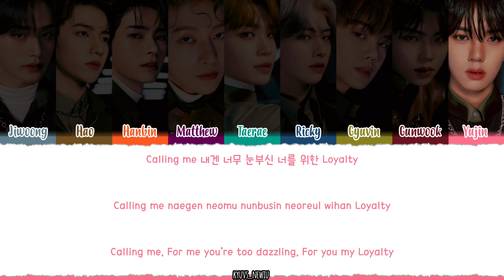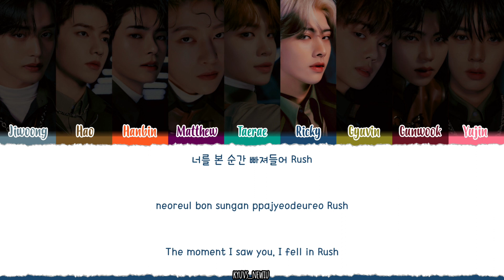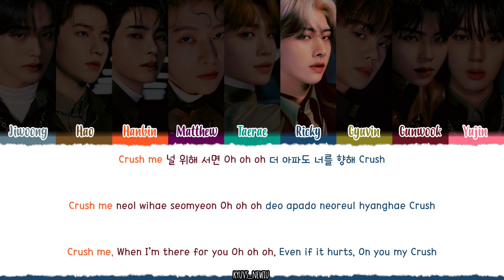ZEROBASEONE (제로베이스원) – "CRUSH (가시)" Lyrics [Color_Coded_Han_Rom_Eng]